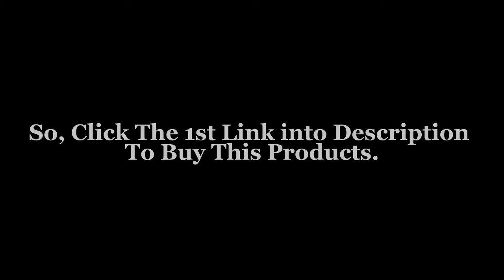Handmade Carved Ox Bone & Koa Wood FISHHOOK Pendant Necklace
Also follow us through:
Google Plus: shorturl.at/hsOWZ